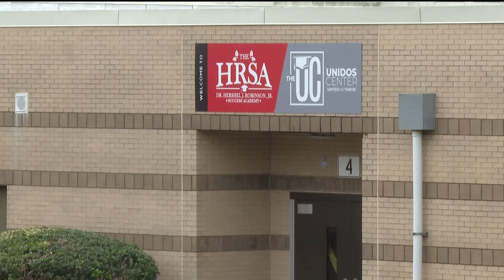Mother speaks out after her son was killed after a high school basketball game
Mario Bailey was shot multiple times after a basketball game at Tri-Cities High School.